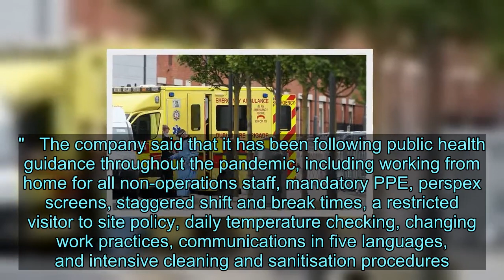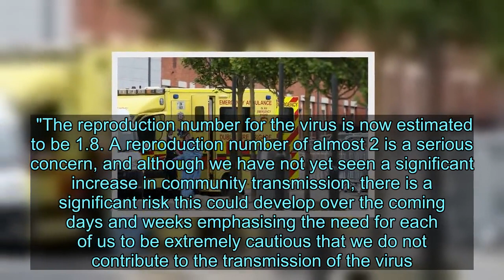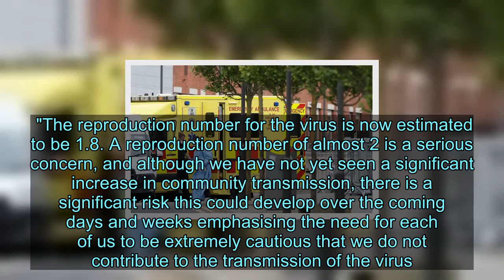Food plant stops operations after 80 workers test positive for coronavirus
A food production plant in Ireland has suspended operations after 80 workers tested positive for coronavirus.   O'Brien Fine Foods said it stopped operations at its Timohoe facility, in Co Kildare, at 9pm on Wednesday.  The company has been engaging with the Health Service Executive (HSE) to test all employees after three confirmed cases.  Some 80 workers have so far tested positive for Covid-19, after a spike in Ireland's 'R rate', which now stands at around 1.8, meaning the virus is spreading.  "Of 243 tests completed, 80 have been confirmed as positive for Covid-19. Of the 80 confirmed, the level of asymptomatic infectivity appears to be very high. We are completing testing of a further 42 employees today," the company said in a statement.  "Those who have tested positive have been advised to isolate as per the official guidance and full risk assessment and contract tracing procedures are under way. All close contacts of those affected are being notified, advised to self-isolate and to contact their GP."   The company said that it has been following public health guidance throughout the pandemic, including working from home for all non-operations staff, mandatory PPE, perspex screens, staggered shift and break times, a restricted visitor to site policy, daily temperature checking, changing work practices, communications in five languages, and intensive cleaning and sanitisation procedures.  "Given this level of rigour and our comparatively low level of confirmed cases up to this point, this sudden spike is difficult to comprehend," the company added.   It comes amid an increase in Ireland's R rate to around 1.8, meaning the virus is spreading.  Professor Philip Nolan, Chair of the NPHET Irish Epidemiological Modelling Advisory Group, said: “We have seen a significant increase in the incidence of COVID-19 over the past week.  "The reproduction number for the virus is now estimated to be 1.8. A reproduction number of almost 2 is a serious concern, and although we have not yet seen a significant increase in community transmission, there is a significant risk this could develop over the coming days and weeks emphasising the need for each of us to be extremely cautious that we do not contribute to the transmission of the virus.”